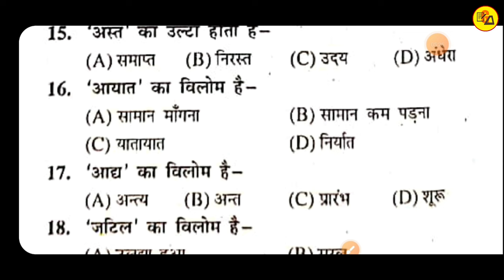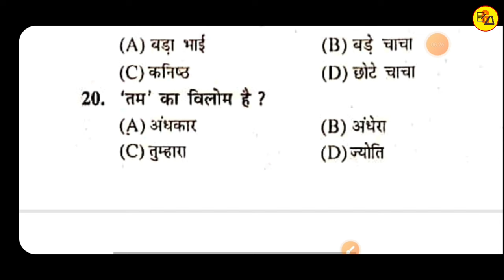Hindi grammar Objective questions for Class 10_12 | streeling aur pulling | Muskaan mam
Tittle Info.
Important Hashtags:-
hindi_grammar_objective_questions_for_class 10
hindi_grammar_objective_question_for_class 12